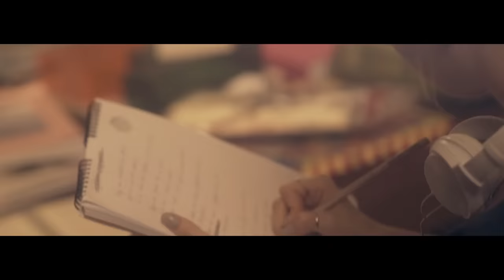Sandy - Respirar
A música “Respirar” está no álbum “Meu Canto” da Sandy.

RESPIRAR
(Lucas Lima / Sandy / Daniel Lopes)

Hoje eu acordei sem pressa
Deixei a janela aberta
Vi a vida tão repleta de amanhecer

Hoje eu pude ver de perto
que um coração aberto
torna tudo mais fácil de acontecer

Eu abro as asas e preparo a alma pra respirar, pra respirar

Hoje eu me joguei das nuvens
Tirei o pó e a ferrugem
Vi que o sol brilha mais claro se a gente 'tá' bem

Voos podem ser mais altos
Frases podem ser mais belas
Hoje eu vou gritar mais forte a sorte que a gente tem
De ser feliz sem ser refém

Sorte a gente tem de ser feliz sem mais ninguém
Ficha Técnica:

Direção: Santiago Paestor
Produção Executiva: Tânia Assumpção
Direção de Fotografia: Vitor D'Angelo
Direção de Arte: Lelou Carvalho
Figurino: Catarina Mendes
1º Assistente de Câmera: Adilson Marques Pedro
Operador de Câmera: Túlio Capuano
Drone: Adilson Marques Pedro
Gaffer: PC Elias
Maquinária: Puru Maquinista
Assistentes de Elétrica: Willamy Silva e Franklin Bispo

Music video by Sandy performing Respirar. (C) 2017 Letra S Promoções Artísticas Ltda, Universal Music International